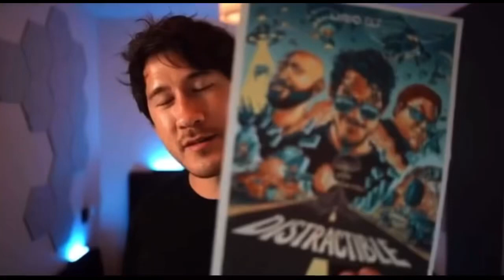You Better Know What This Is Or Else I’m Gonna Come Find You